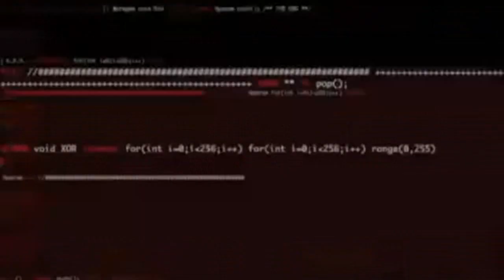Black Eyed Peas - Boom Boom Pow - Widescreen - HD - [ Lyrics ]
Black Eyed Peas - Boom Boom Pow - Label: A&M, Interscope - Producer Will.I.am

Lyrics:
Gotta get that [x3]
Gotta get that that that, that that

Boom boom boom (Gotta get that) [x4]

Boom boom boom (Yeah) [x2]
Boom boom boom [x2]

[Will.i.am]
Yo
I got the hit that beat the block
You can get that bass overload
I got the that rock and roll
That future flow

That digital spit
Next level visual

I got that (Boom boom boom)
How the beat bang (Boom boom boom)

[Fergie]
I like that boom boom pow
Them chicken jackin my style
They try copy my swagger
Im on that next now
Im so 3008
You so 2000 and late
That future boom boom boom

[Taboo]
Im on the supersonic boom
Yall hear the space zoom
When when I step inside the room them girls go ape , uh
Y'all stuck on super A-

They're no fast stupid a bit
Im on that HD flat
This beat go boom boom pow

[Apl.de.ap]
Im a beast when you turn me on
Into the future cybertron
Harder, faster, better, stronger
Sexy ladies extra longer, cuz
We got the beat that bounce
We got the beat that pow
We got the beat that 808
That the boom boom in your town

[Fergie]
People in the place
If you wanna get down
Put your hands in the air
Will.i.am drop the beat now

[Will.i.am]
Yep yep
I be rockin the beats (Yep, yep)
I be rockin the beats (Yep yep yep, yep)

Satellite radio
Yall getting hit with (Boom boom)
Beats so big Im steppin on leprechauns
Shitin on yall you with the (Boom boom)
Shitin on yall you with the..
This beat be bumpin bumpin
This beat go boom boom

Let the beat rock
Let the beat r...

Let the beat rock (Let the beat rock)
Let the beat rock (Let the beat...)
Let the beat r... (Let the beat rock, rock, rock, rock)